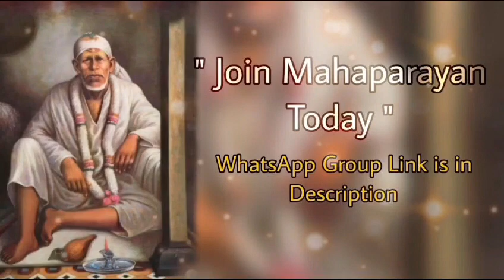Sai Bolte hain~09/11/2023 Telugu~Sai Baba Message షిర్డీ సాయిబాబా అంటున్నారు Sai Baba daily Message